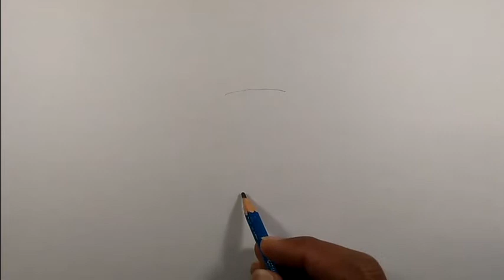How to draw a cat realistic | Simple Drawing Ideas